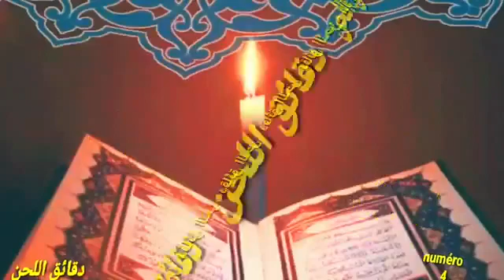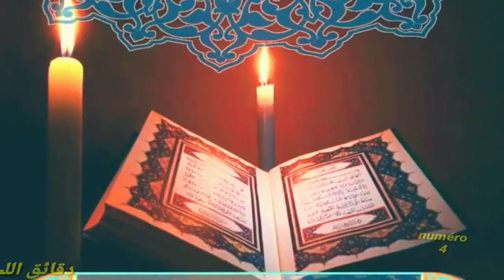شكرا يا Imam sow 💟💞❤️📚🕌☝️🤲